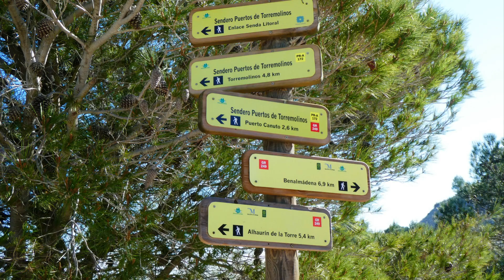CHURRIANA JABALCUZA CALAMORRO 01 2020